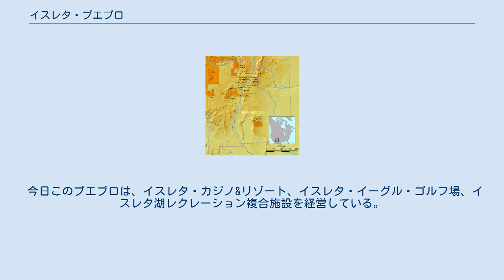イスレタ・プエブロ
ニューメキシコ州のプエブロの地図 イスレタ・プエブロ（Isleta Pueblo）はアメリカ合衆国ニューメキシコ州ベルナリオ郡にあるプエブロ。
もともとは14世紀頃に創設された。
このプエブロの人々は南部ティワ語を話すインディアンのティワ族（スペイン語: Tigua）の出身である。
イスレタ・プエブロ はアルバカーキの南13マイル（21km）のリオグランデ川流域に位置している。
イスレタという名前はスペイン語で「小さな島」を意味する。
スペイン伝道所のサンアグスティン・デ・ラ・イスレタは1612年にフランシスコ会によってこのプエブロに建てられた。
1680年のプエブロの反乱の間、プエブロの人々の多くはアリゾナのホピの居住地へ逃れ、他の者は南のエルパソ・デル・ノルテ（現在のメキシコのシウダーフアレス）に避難するスペイン人の後を追った。
この反乱の後、イスレタの人々は、多くがホピの配偶者を連れてプエブロに戻った。
1800年代の後半、イスレタのコミュニティに加わっていたラグナ・プエブロとアコマ・プエブロとの不和によって、オライビの衛星入植地の創設がもたらされた。
今日、主なプエブロと同様に、イスレタはオライビとチカレの小さなコミュニティから成る。
 今日このプエブロは、イスレタ・カジノ&リゾート、イスレタ・イーグル・ゴルフ場、イスレタ湖レクレーション複合施設を経営している。